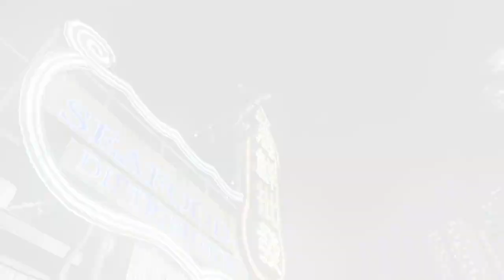Sleeping Dogs Definitive Edition Official Launch Trailer - Mac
Independent games channel - gamezplay.org - Sleeping Dogs: Definitive Edition is out now for Mac on Steam and the Mac App Store.

Play as streetwise cop and martial artist Wei Shen as you work both sides of the law to take down the city’s biggest Triad gang.

Undercover, the rules are different.
·         Make Hong Kong your stamping ground with Sleeping Dogs: Definitive Edition, which combines amped-up graphics with all the DLC ever released for the game.
·         Tear up an open-world metropolis with four pillars of gameplay: driving, free-running, shooting and hand-to-hand combat.
·         Meet your objectives with speed and style by pushing glamorous sports cars, super-sleek speedboats and powerful motorbikes to their limits.
·         Hit the streets on foot to search neighborhoods for hidden objects, or go free-running over rooftops to chase down enemies.
·         Unleash extraordinary gunplay in explosive shootouts and eliminate rival gangsters with killer accuracy in classic Hong Kong cinematic slow-mo.
·         Execute jaw-dropping martial arts moves, chaining together kicks, leaps and blows to take out multiple rivals with deadly combos.
·         Use everything in the environment to your advantage – creative takedowns are the order of the day.
·         Engage with a huge cast of intriguing characters and uncover every conflict in a brilliant story of honor, loyalty and sacrifice.

Also on PC PS4 XO